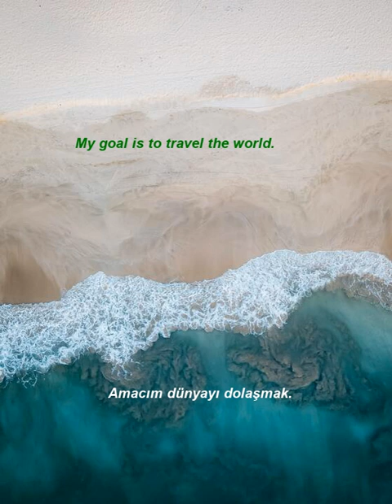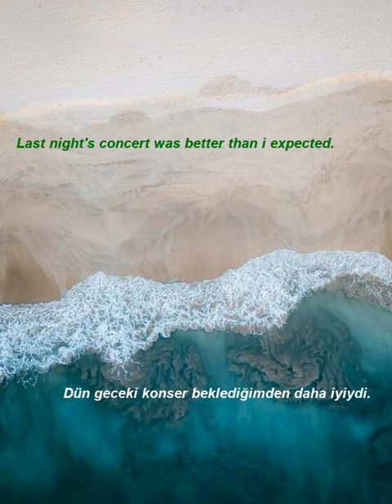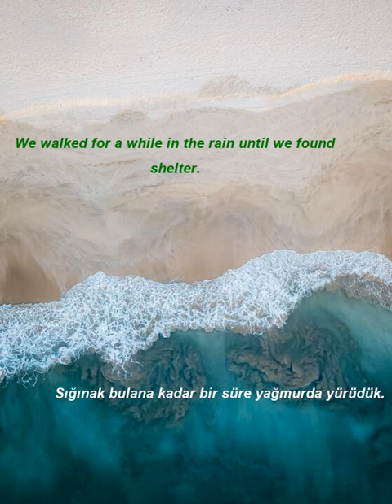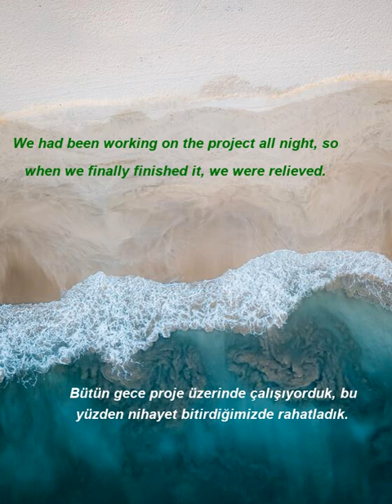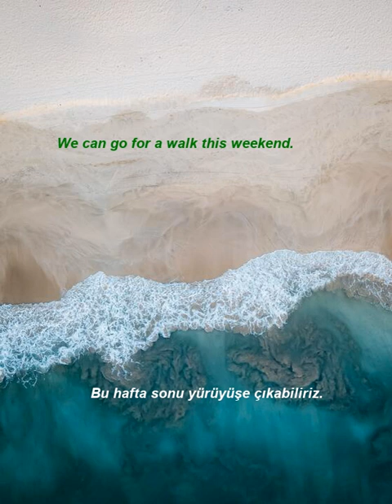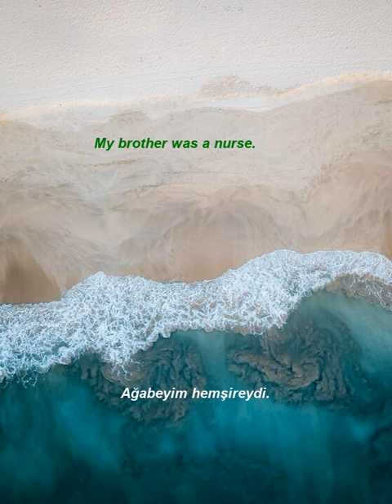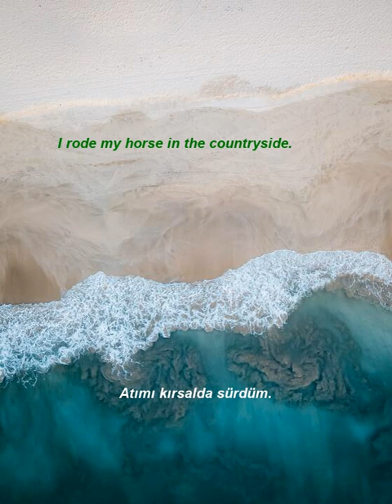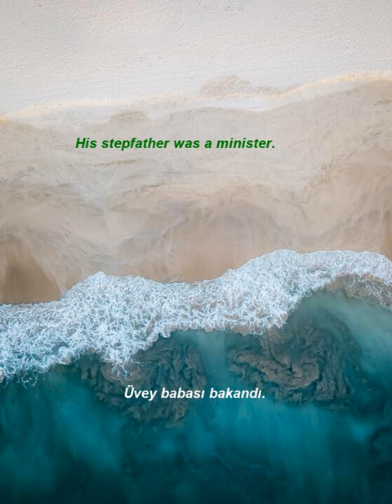İngilizce Türkçe Çeviri | 2 ay içinde kelime öğrenme problemininizi çözmek için ingilizce cümleler